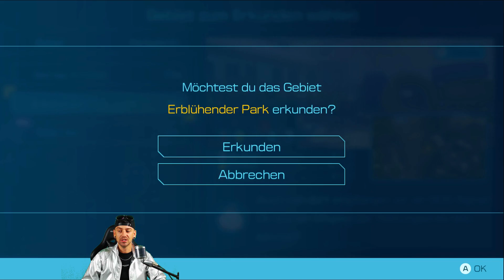Pikmin 4 - 12 - Zugige Gänge - Teil 1 [German / Let's Play]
Der vierte Teil von Pikmin ist endlich da! Nintendo hat es wieder geschafft, ihre kleinen süßen Helfer neu in Szene zu setzen und ermöglicht durch diverse Neuerungen allen bisher bekannten Arten ein Comeback. Nicht nur, dass wie die roten, gelben und blauen Pikmin haben, auch die violetten, weißen, fliegenden und steinernen Pikmin sind zurück. Olimar selbst ist mal wieder gestrandet. Ein Rettungsteam macht sich auf, um ihn zu finden, doch auch sie gehen verloren. Wie sollte es anders sein, machen wir uns selbst auf, um sowohl Olimar, als auch die Rettungscrew zu bergen. Zusätzlich sammeln wie dort Schätze, um Glitzerium für die Energie des Schiffes zu besorgen, damit die Bergung und der Rückflug gelingt. Doch was sind das für hundeartige Kreaturen, die nun hinzukommen? Werden wir wirklich alles finden? Gibt es wieder Höhlen mit verschiedenen Ebenen? Ihr könnt die Spannung nicht abwarten? Dann schaltet ein und bleibt dran, hier bei Pikmin 4 auf deutsch bei Bisu Zimt!

Entwickelt von / Veröffentlicht von:
Nintendo Entertainment; Monolith Soft; Nintendo

Gespielt von:
Bisu Zimt

* = Partner-Programm, bei dem mir ohne, dass euch dafür Extra-Kosten entstehen, ein kleiner Betrag als Provision an Bisu Zimt gegeben wird.

Mein Equipment:

► VR-Set: Oculus Rift S
► Mikrofon: Shure 55 Deluxe
► Aufnahmeprogramm: Mirillis: Action!